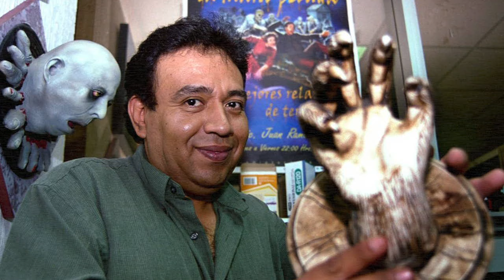Hablando del BUNKER SECRETO del Metro y el significado OCULTO de LOS PITUFOS - Los Micrófonos Ep1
Estrenamos Podcast!!
Con mucho cariño les compartimos el primer capitulo de "Los Micrófonos" En esta ocasión hablamos de un búnker secreto escondido del metro. También hablamos del lado oculto de Los pitufos, secretos del triangulo de las bermudas, una isla que desaparece y mas.